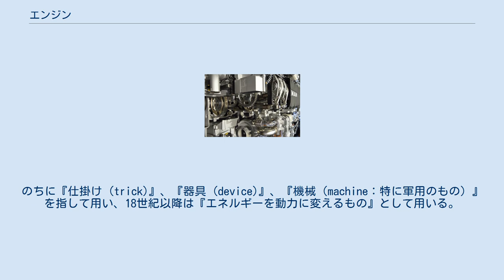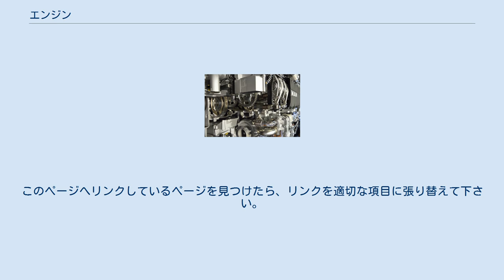エンジン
MAN社のトラック用ディーゼルエンジン エンジン（英：engine）は、以下の用法がある。
 など。
 語源はラテン語のインゲニウム (ingenium)で、『生まれながらの才能』『賢さ』を意味した。
1300年頃のフランスではenginと表記し、『能力』や『賢さ』に加えて『戦争に使われる機械』の意味でも用いた。
のちに『仕掛け (trick)』、『器具 (device)』、『機械（machine：特に軍用のもの）』を指して用い、18世紀以降は『エネルギーを動力に変えるもの』として用いる。
18世紀はエンジンの典型が『蒸気機関 (steam engine)』であったことからengineは即ちsteam engineに同意で、同様に現代もエンジンは『自動車で使用されるエンジン』を指すことが多い。
fire engineはポンプを備えた消防車を表す。
現代の自動車のエンジンは内燃機関である。